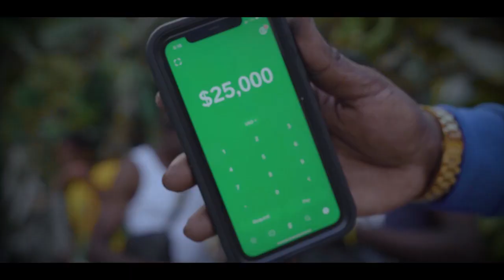Zelle - Badda Don (Official Music Video) Jan 2023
Dancehall